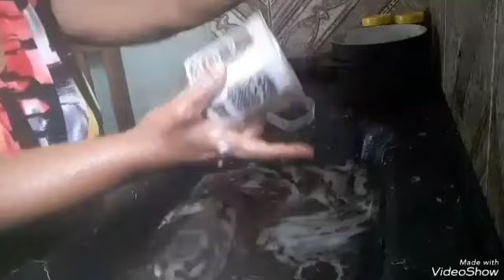café da manhã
cuscuz  com leite
almoço
 feijão
  arroz
macarrão
ovo frito